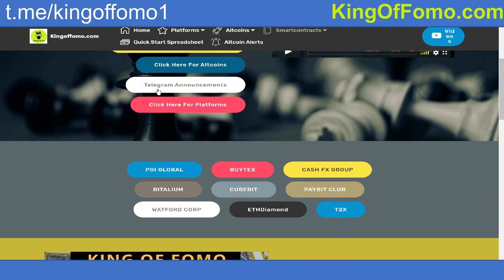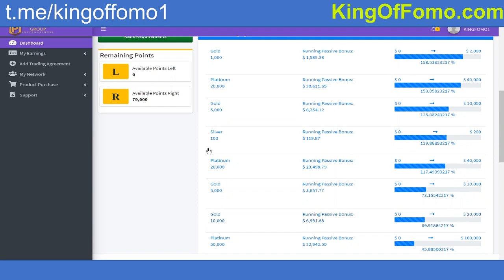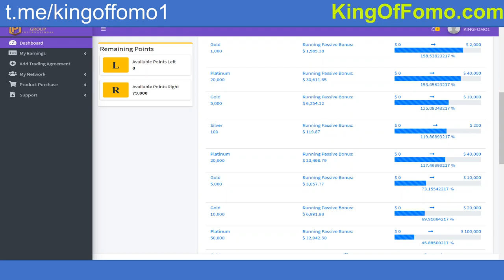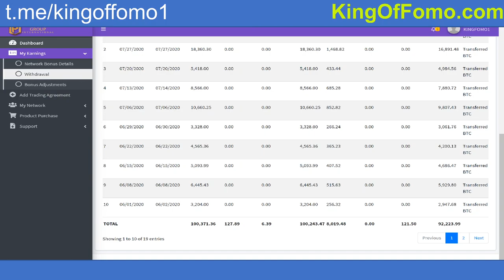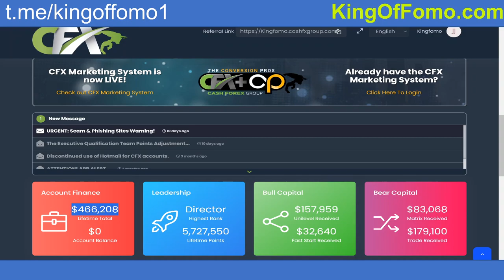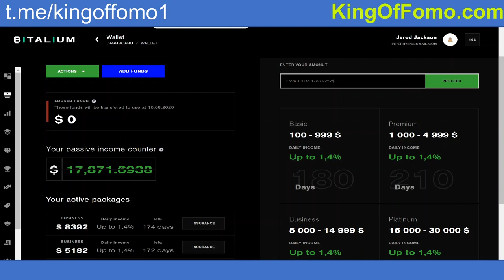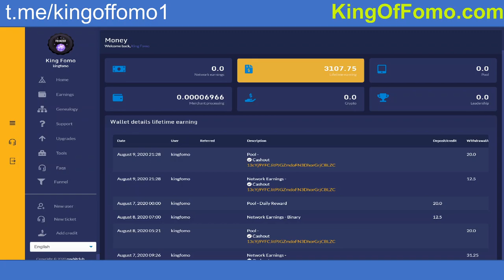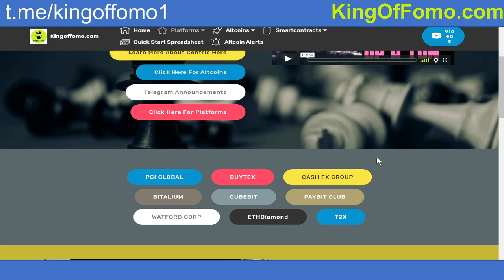How I Easily 15x On AUTOPILOT!!